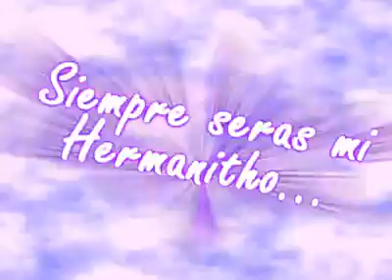HBD - Sergio Cortés Jackson